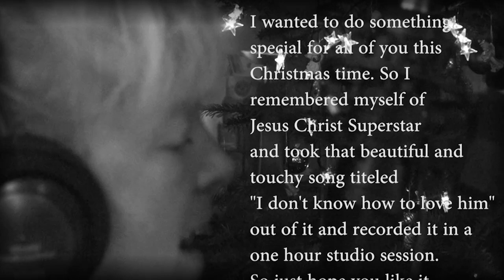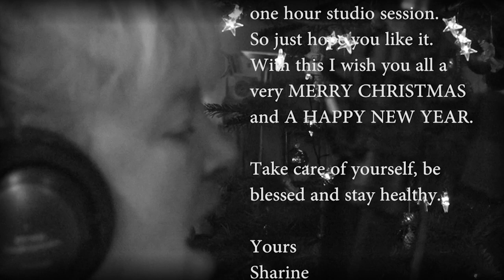Sharine O'Neill - I don't know how to love him - cover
Dear friends, dear fans!

I wanted to do something special for all of you this Christmas time. So I remembered myself of Jesus Christ Superstar and took that beautiful and touchy song titeled "I don't know how to love him"
out of it and recorded it in a one hour studio session.
So just hope you like it.
With this I wish you all a very MERRY CHRISTMAS and

Take care of yourself, be blessed and stay healthy.

Yours
Kisses & Hugs
Sharine